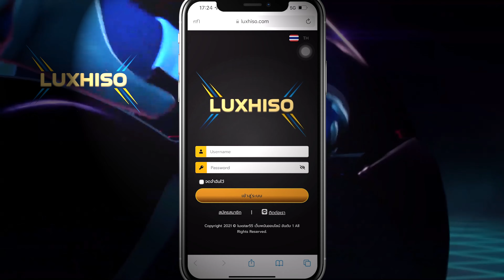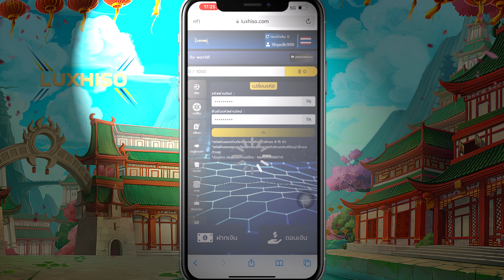สมัครเว็บตรง เว็บพนันออนไลน์ ที่ดีที่สุด เว็บตรงไม่ผ่านเอเย่นต์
ผู้ชมที่มีอายุน้อยกว่า 18 ปี ควรได้รับคำแนะนำ